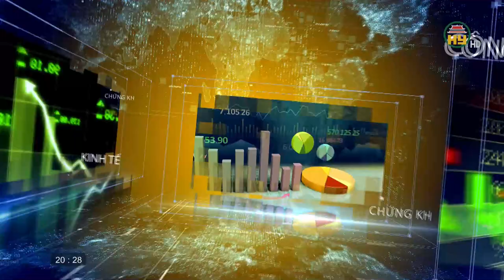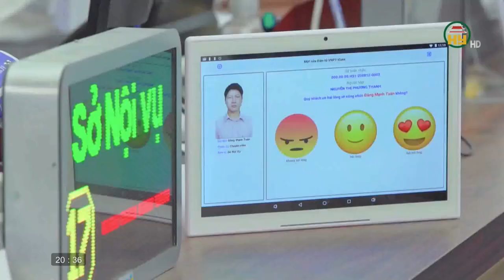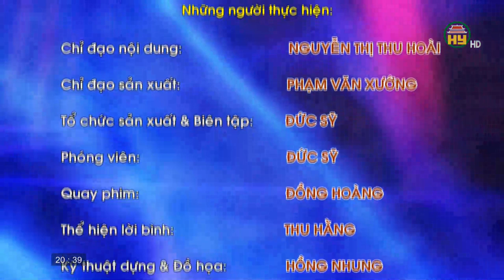Doanh nghiệp Hưng Yên đột phá